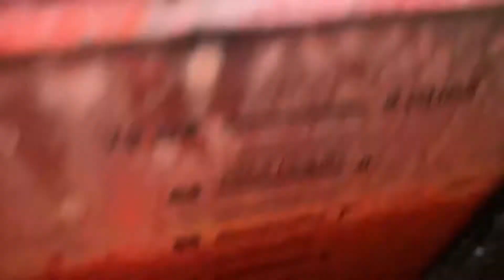Juicing Fresh Beets carrots Pineapple Ginger Lemon Juice ~ Make your Own Juice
Hello welcome and welcome Back to my
Channel

In this video I’m showing you how I make my fresh juice by juicing

Making your own juice is the best way to go

I don’t own the copyrights to the music in this video